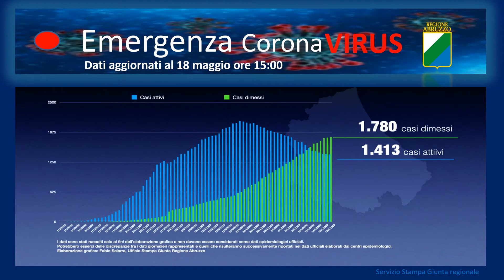Coronavirus: video grafica dettaglio situazione in Abruzzo. (dati aggiornati al 18 maggio)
Coronavirus: dalla video grafica il dettaglio della situazione in Abruzzo. Casi positivi a 3193. (dati aggiornati al 18 maggio)